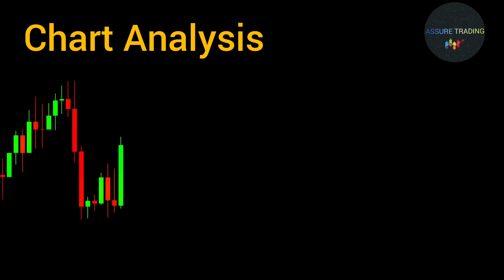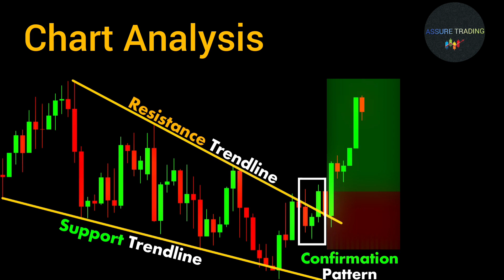Chart Analysis |Stock market |Price action| crypto | Technical Analysis